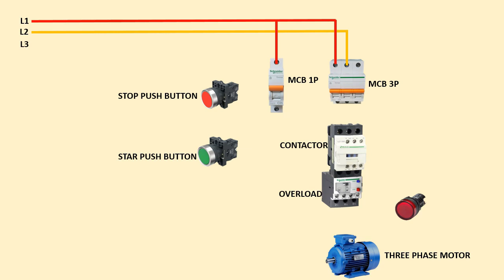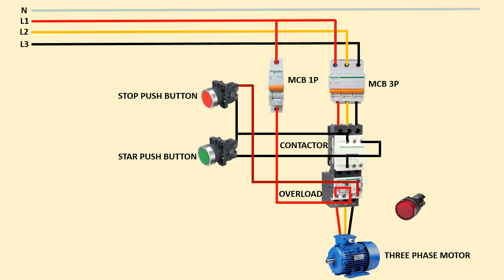dol starter connection | direct online starter